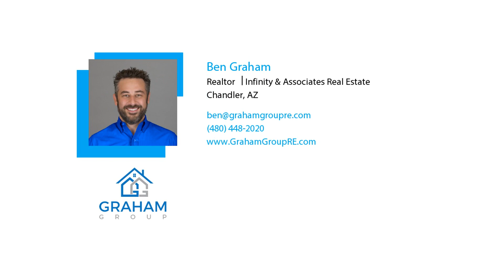Whens the Best Time to Sell Your House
Waiting until spring to list your house no longer makes sense. Most listings come to market between April and June, so waiting to list means you'll be met with a ton of competition. Let's get together today to discuss why it makes more sense to list your house now!

2450 S. Arizona Ave #1

100% of client reviews on Google are 5 stars.
100s of client reviews on Zillow are 5 stars.
Top 40 Under 40 Award Recipient ​- ​'16, '18, & '20. (Maricopa, Pinal, & Cochise County)